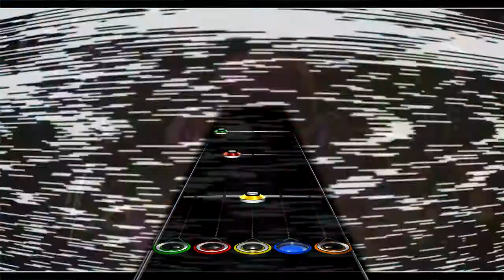Freaks - Timmy Trumpet & Savage GH3 Chart Preview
why did I do this to myself